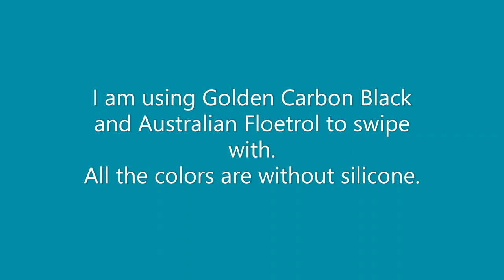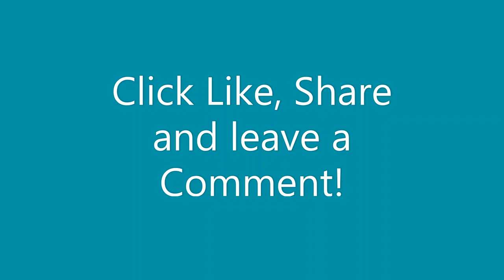(534) GROOVY Floral Swipe! Fluid Art / Acrylic Pouring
FAN MAIL!!